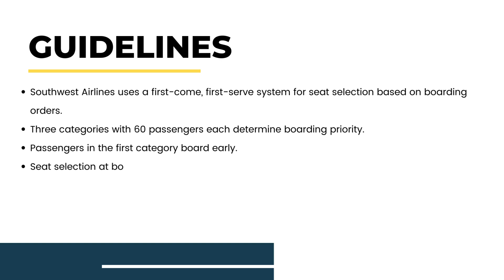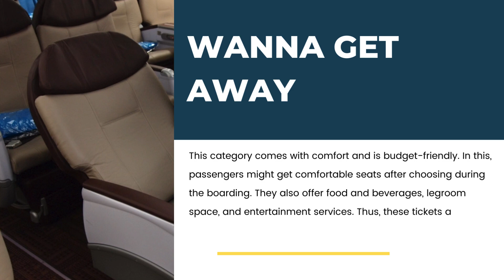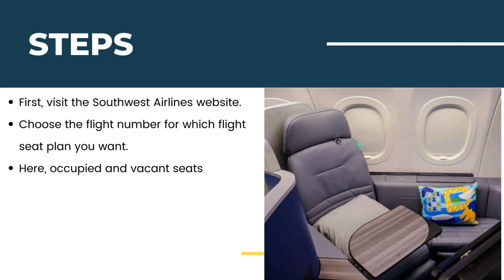How To Do Seat Selection For Southwest Airlines?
Learn the easy steps for seat selection on Southwest Airlines! Watch our comprehensive guide to ensure a hassle-free experience. Maximize your comfort and enjoy your flight with our tips.